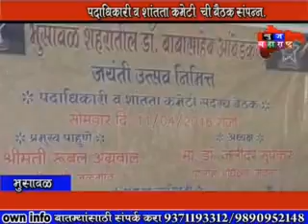SHANTATA BETHAK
भुसावळ येथे शांतता समिती ची बैठक संपन्न झाली.